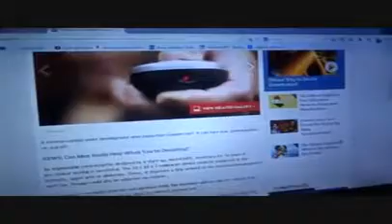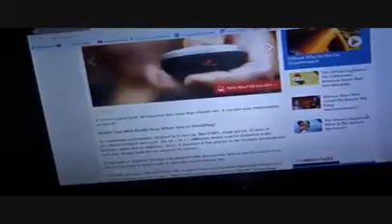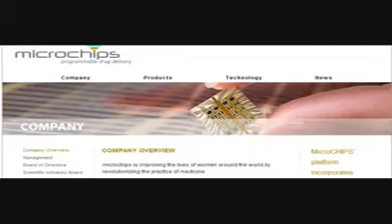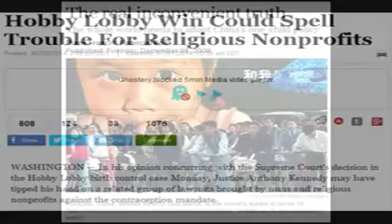The Implantable Microchips For Contraception Birth Control and Bill Gates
Bill Gates implantable microchip
A remote control under development does more than channel surf: it can turn your contraception on and off.

An implantable contraceptive designed by a start-up, MicroCHIPS, would last for 16 years if pre-clinical testing is successful. The 20 x 20 x 7 millimeter device could be implanted in the buttocks, upper arm or abdomen. There, it dispenses a tiny amount of the hormone levonorgestrel each day. Dosage could also be adjusted via remote.